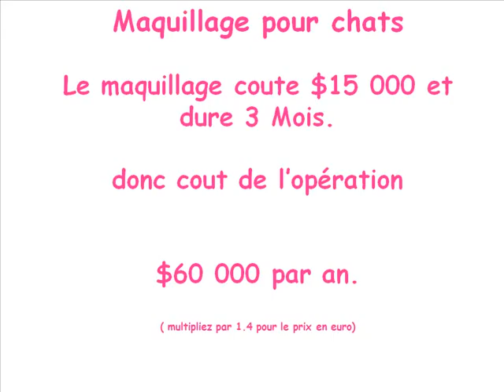Maquillaje para gatos